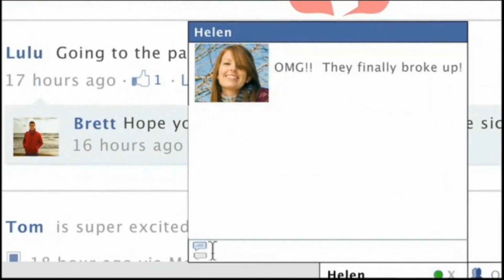Die Sims Social - Trailer